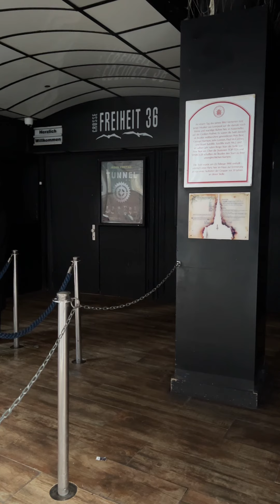Slowdive soundcheck 20.01.2024 Hamburg - Große Freiheit 36 @slowdiveband @shorts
Slowdive soundcheck 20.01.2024 Hamburg - Große Freiheit 36 ​⁠